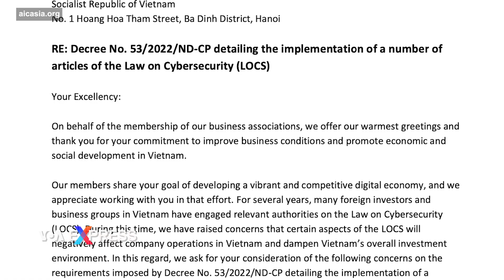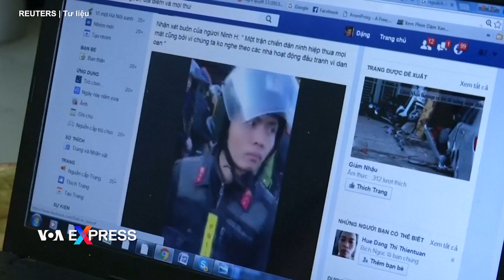Quy định lưu trữ thông tin người dùng mạng tại Việt Nam có thể đe dọa đầu tư | VOA Tiếng Việt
Đại diện các hiệp hội thương mại lớn nhất của Hoa Kỳ và Liên minh Internet châu Á vừa gửi một thư chung đến lãnh đạo Việt Nam bày tỏ quan ngại về một nghị định mới nhất của Chính phủ, cho rằng quy định này với những điều khoản “mơ hồ”, không nhất quán với luật ra trước đó, sẽ ảnh hưởng tiêu cực đến hoạt động của các công ty tại Việt Nam và làm ảnh hưởng đến môi trường đầu tư chung của nước này.

Thư chung đề cập đến Nghị định số 53/2022/ NĐ-CP của Chính phủ Việt Nam “quy định chi tiết một số điều của Luật An ninh mạng (LANM) - đặc biệt lưu ý về yêu cầu lưu trữ dữ liệu và đặt chi nhánh/văn phòng đại diện tại Việt Nam.

Bức thư đề ngày 9/9 gửi đến Thủ tướng Chính phủ Phạm Minh Chính có đoạn viết: “Chúng tôi kiến nghị Ngài cân nhắc những yêu cầu do Nghị định 53/2022 NĐ-CP quy định… đặc biệt vấn đề bản địa hóa dữ liệu”.

Bức thư do đại diện của Phòng Thương mại Hoa Kỳ (U.S. Chamber of Commerce), Hiệp hội Thương mại Mỹ (AmCham) và Liên minh Internet châu Á (AIC) ký, nêu rõ: “Những yêu cầu này gây gánh nặng đáng kể đối với các doanh nghiệp trực tiếp liên quan và có thể ảnh hưởng tiêu cực đến môi trường kinh doanh và đầu tư tại Việt Nam”.

AIC - đại diện cho hàng loạt công ty công nghệ của Hoa Kỳ và châu Á, trong đó có công ty Meta (trước đây là Facebook), Google, Twitter – cho biết trong một thông cáo, tóm tắt bức thư, nói rằng cách diễn đạt của một số Điều / Khoản mục trong Nghị định 53 còn “mơ hồ” khiến doanh nghiệp không biết phải đáp ứng như thế nào để phù hợp với quy định.

Bức thư đồng kính gửi Bộ trưởng Công an Tô Lâm, Bộ trưởng Bộ Thông tin và Truyền thông Nguyễn Mạnh Hùng, Đại sứ Việt Nam tại Hoa Kỳ Nguyễn Quốc Dũng, và Đại sứ Hoa Kỳ tại Việt Nam Marc Knapper viết: “Tại thời điểm hiện tại, các doanh nghiệp liên quan chưa thể đánh giá chính xác chi phí và nỗ lực cần thiết để hoạt động kinh doanh tại Việt Nam”.

Những điều khoản mà phía doanh nghiệp Mỹ cho là “mơ hồ” bao gồm phạm vi áp dụng các yêu cầu về lưu trữ dữ liệu, mâu thuẫn giữa Điều 26.2 của Nghị định 53, diễn giải theo Điều 26.3 của Luật An ninh mạng và Điều 26.3 của Nghị định 53; đồng thời cho rằng thời gian lưu trữ dữ liệu ít nhất 24 tháng “có thể khiến quyền riêng tư, an ninh và quyền lợi của các chủ thể liên quan gặp rủi ro”.

“Chúng tôi cho rằng vẫn còn nhiều mâu thuẫn tiềm ẩn khác trong các quy định của pháp luật khiến các doanh nghiệp không chắc chắn về quy trình tuân thủ và do đó cần làm rõ thêm”, thư kiến nghị viết.

VOA đã liên lạc Văn phòng Chính phủ và các bộ ngành liên quan để tìm hiểu phản ứng của họ về thư kiến nghị của đại diện các doanh nghiệp Hoa Kỳ, nhưng chưa được phản hồi.

Meta và Google chưa phản hồi yêu cầu bình luận của báo chí về Nghị định 53.

Đại diện các doanh nghiệp Mỹ kiến nghị rằng Chính phủ nên làm rõ quy định về đối tượng áp dụng việc lưu trữ dữ liệu để đảm bảo tính thống nhất giữa nghị định và luật; xem xét quy mô và mức độ hoạt động của doanh nghiệp khi đưa ra yêu cầu về lưu trữ dữ liệu và thành lập chi nhánh hoặc đại diện; giảm thời gian lưu trữ dữ liệu; có một quy trình tham vấn các bên liên quan và các chủ thể dữ liệu để đảm bảo quyền riêng tư…

Trang Bloomberg nhận định rằng thư kiến nghị của giới doanh nghiệp Mỹ được đưa ra giữa lúc Việt Nam đang tìm cách củng cố sức hấp dẫn của mình như một điểm đến cho đầu tư nước ngoài trong bối cảnh căng thẳng thương mại và địa chính trị giữa Mỹ và Trung Quốc.

“Việt Nam dưới sự lãnh đạo của Đảng Cộng sản thực hiện việc kiểm duyệt chặt chẽ truyền thông và đã kiểm soát Internet trong vài năm qua. Điều này bắt đầu với Luật An ninh mạng vào năm 2019 và đã áp dụng quy tắc ứng xử mạng xã hội vào năm ngoái”, trang Bloomberg viết.

Thủ tướng Phạm Minh Chính nhiều lần phát biểu rằng ông mong muốn các doanh nghiệp công nghệ hàng đầu (Big Tech) hiện diện nhiều hơn nữa tại Việt Nam.